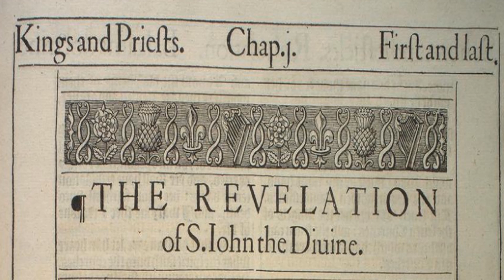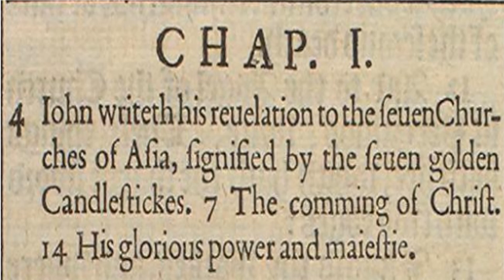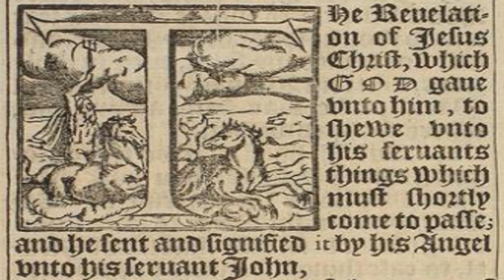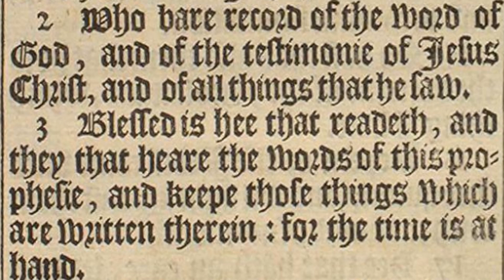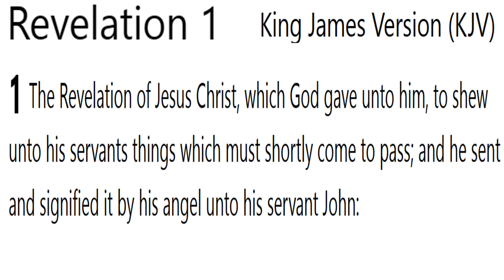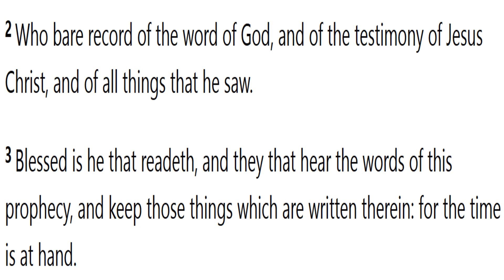Who Wrote THE BOOK Of REVELATION?